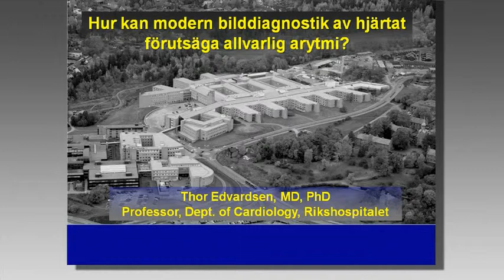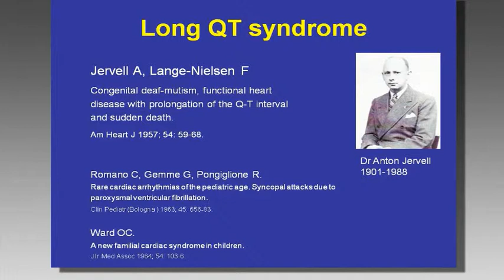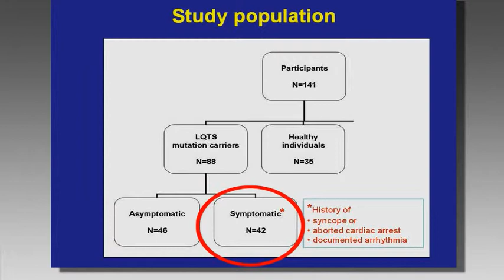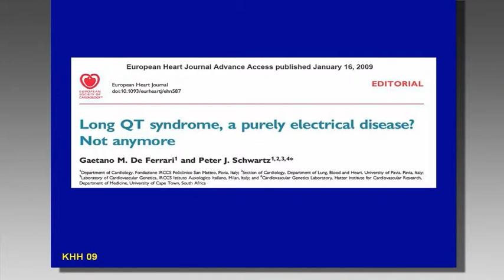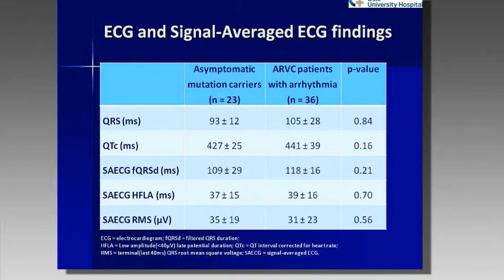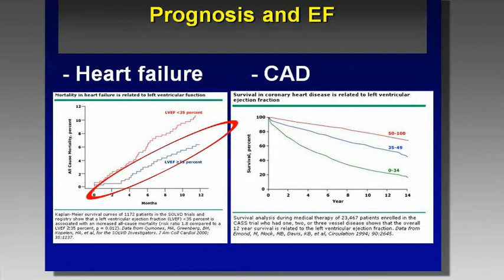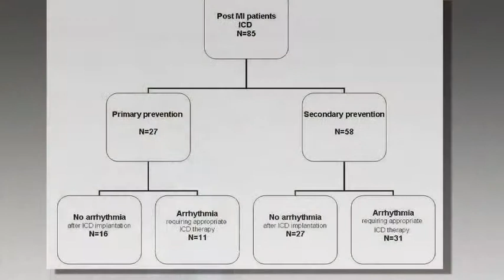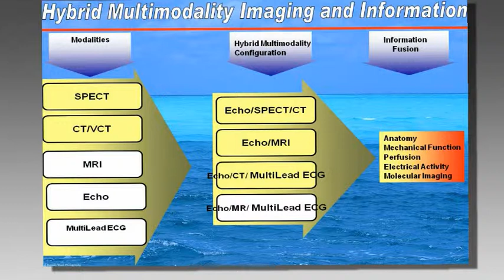2010-03-25. Hur kan modern bilddiagnostik av hjärtat förutsäga allvarlig arytmi?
Hur kan modern bilddiagnostik av hjärtat förutsäga allvarlig arytmi?

Thor Edvardsen, professor och kardiolog på Rikshospitalet i Oslo